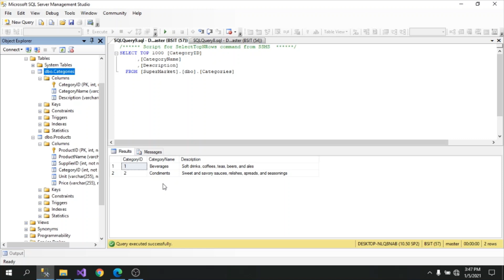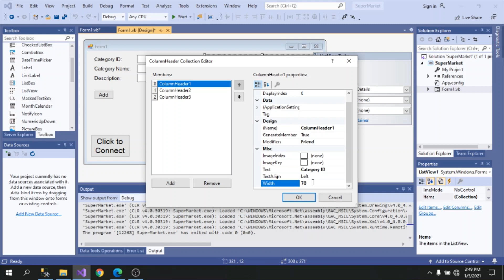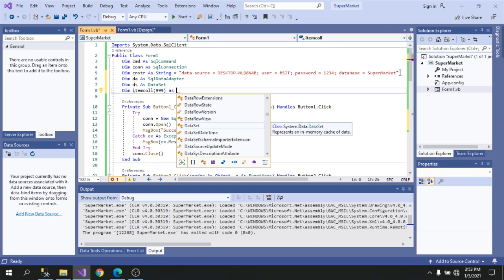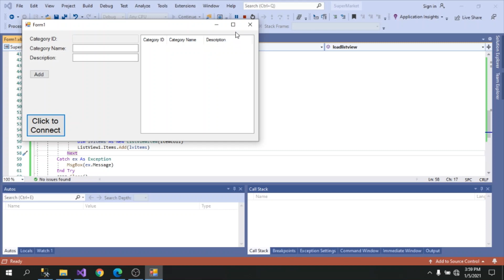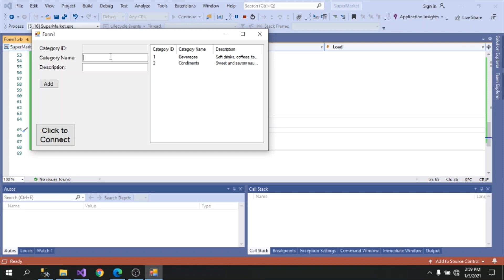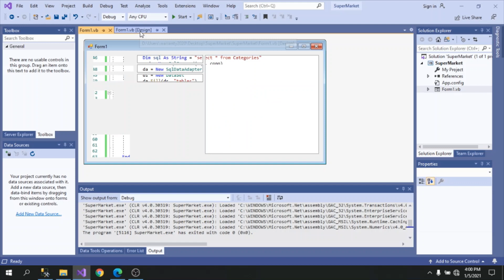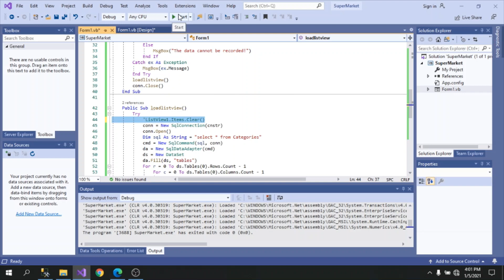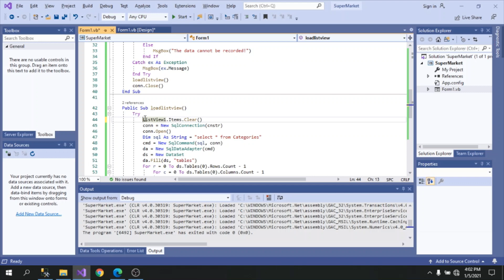Laboratory Tutorial pt5. Viewing of Data (MS Server 2008 r2)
Laboratory Tutorial pt5

Subject Code: ADBS
Subject Title: Advanced Database Systems

REQUIREMENTS:
Microsoft SQL Server 2008 r2
Visual Studio 2010 - up